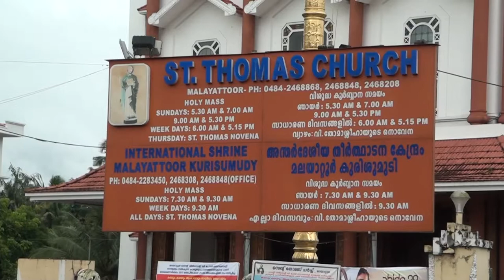Cuando fuimos a comer a Cherai Beach y paramos en Malayatoor y Kaladi viajandoconlaia por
Seguimos viajando con niños por la India. En este video Laia nos enseñará la iglesias de Sant Tomas de Malayatoor, el monumento a Sri Shankara de Kaladi y comeremos en familia auténtica comida costera India.
Si estas pensando en viajar con niños al sur de la India, síguenos porque estamos viviendo por la kerala y hacemos muchas actividades en familia por la India.